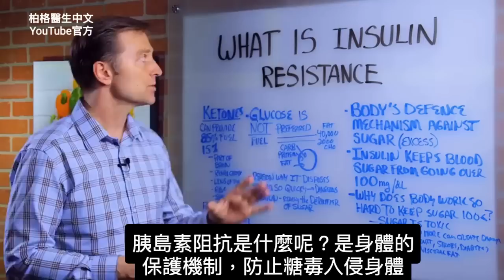什麼是胰島素阻抗？示範身體需要多少糖？最好燃燒脂肪,柏格醫生 Dr Berg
00:00 什麼是胰島素阻抗?
01:53 太多糖造成9傷害
02:30 身體首選燃料是什麼？
03:56 隱藏的糖
05:11 脂肪和糖的比較

柏格醫生 dr berg 談:胰島素阻抗。

什麼是胰島素阻抗(IR)？
胰島素阻抗是身體對抗過多糖(葡萄糖)的防禦機制。

什麼是胰島素？
胰島素能防止血糖過高，是解毒激素，用在解過多糖。

正常血糖相當於每5.7公升血液，含1茶匙糖。美國人平均吃進31茶匙糖，等於每年63.5公斤糖。

身體不需要太多糖， 太多糖對身體有毒。
太多糖造成9傷害：
1.神經病變
2.失明
3.心臟病
4.中風
5.糖尿病
6.發炎
7.記憶減退(阿茲海默)
8.癌症
9.內臟脂肪

葡萄糖(糖)並非身體最好的燃料，脂肪才是。
脂肪是較乾淨燃料，是身體天然最好的燃料。
身體燃燒脂脂肪之後會產生酮。
生酮飲食不僅幫助減重，長期還能解決許多身體問題

艾瑞克柏格(Dr Eric Berg)醫生介紹：
56歲，脊椎醫生， 他是弗吉尼亞州、加利福尼亞州和路易斯安那州的3州脊椎科醫生，￼執照一直維持有效。他是全球知名的健康生酮飲食和斷食專家，也是《新體型指南》和KB Publishing出版書作者。